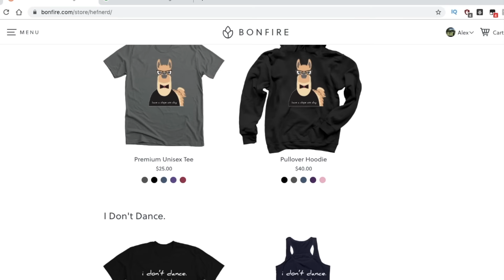Almost COULDN'T HANDLE This!! | EVANESCENCE - "My Immortal" (REACTION!!)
pop evanescence my immortal vevo playlist reaction lyrics hefner